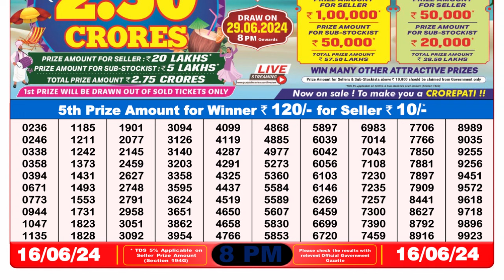Dear Lottery Sambad 8pm today 16.06.24 Nagaland State Lottery Result